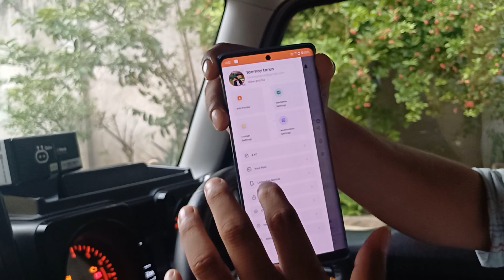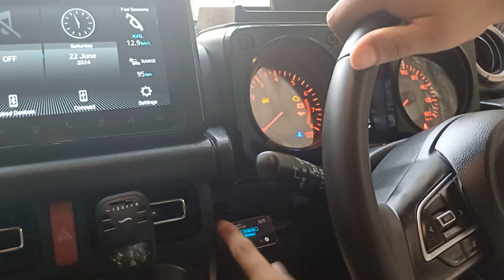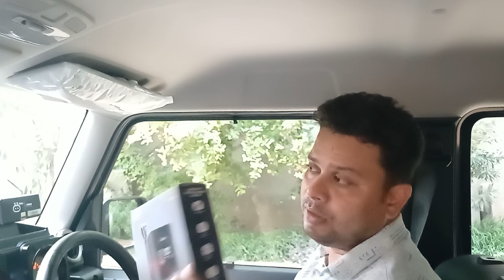Jimny Accessories - Utility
Some of the must have accessories for any car.